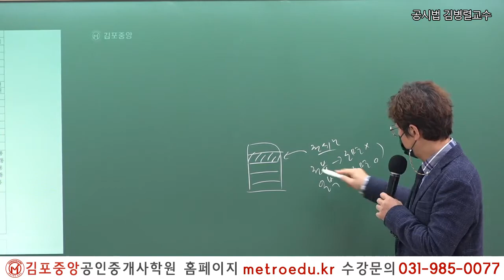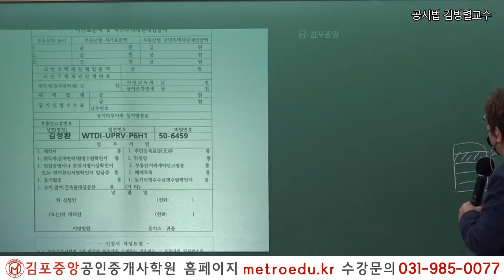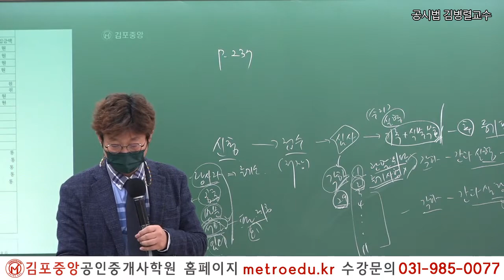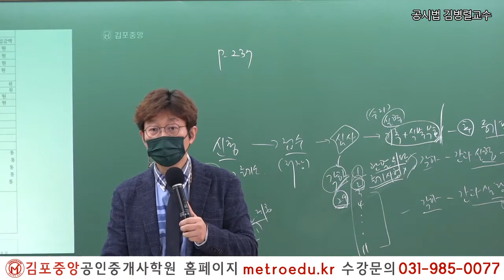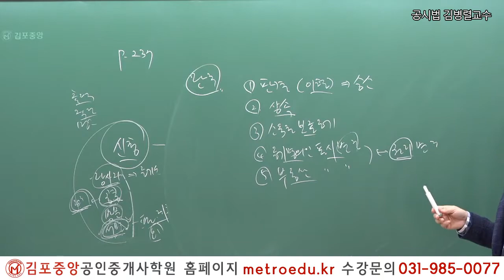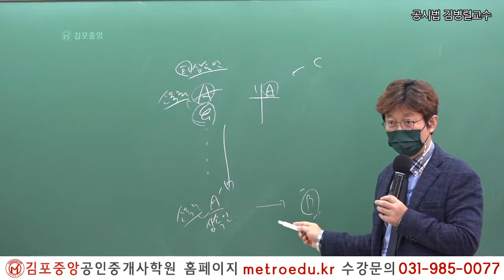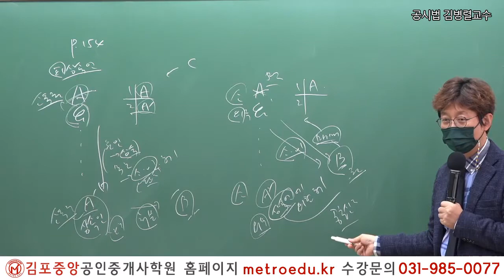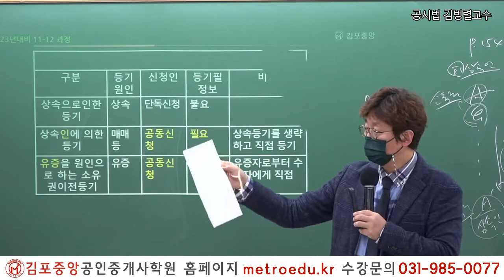[김포중앙] 제34회시험 이렇게 준비하세요! 메가랜드 공시법 김병렬교수님 "등기절차개요"